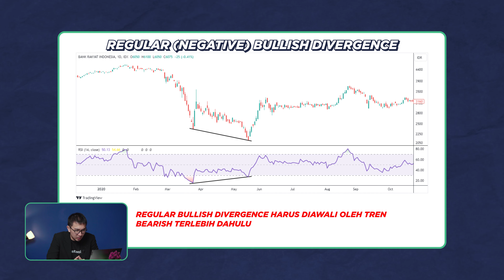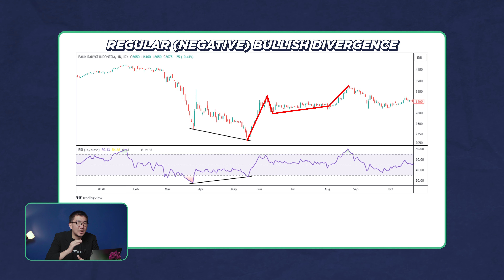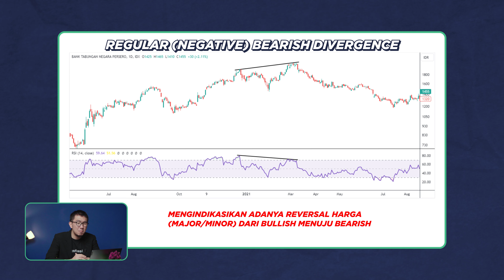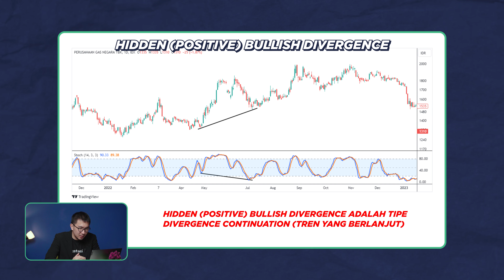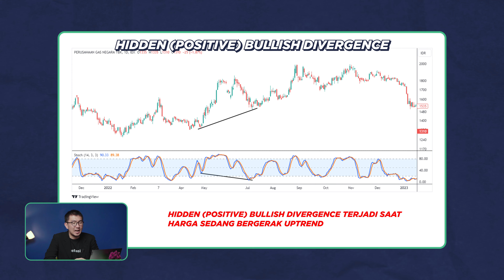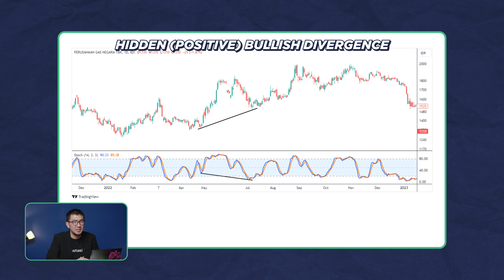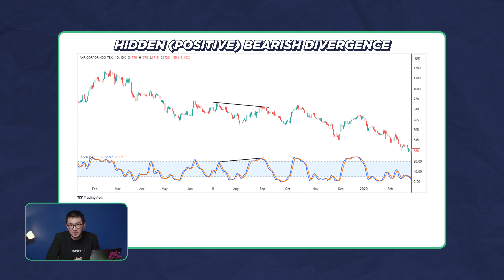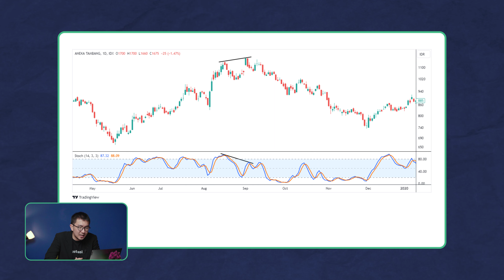Cara Trading Divergence Di Saham Pakai Indikator Momentum! Trader Harus Tahu! | Eduvest Eps 12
Divergence adalah sebuah strategi dalam trading saham yang tidak banyak trader tahu, padahal dapat memberikan profit yang berkali-kali lipat. Ingin tahu kegunaannya? Tonton sampai habis!

Segera download dan registrasi InvestasiKu untuk merasakan benefit nya!